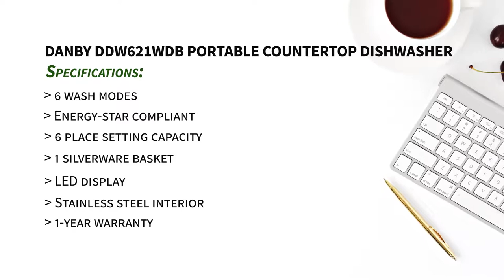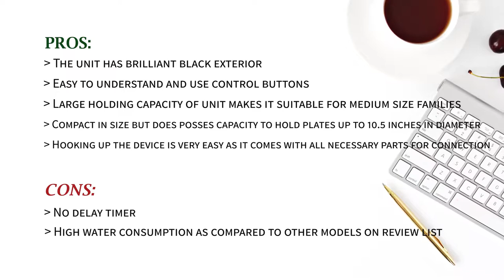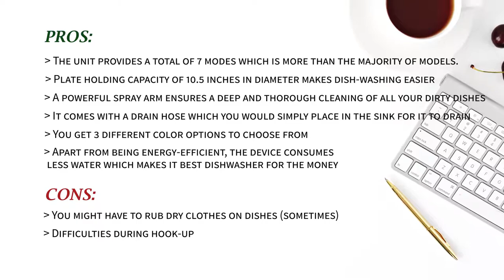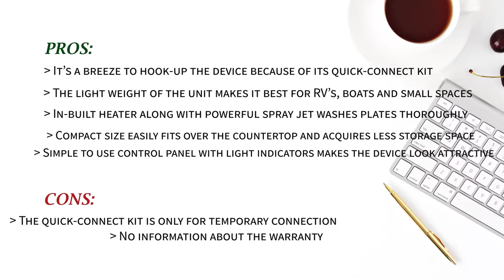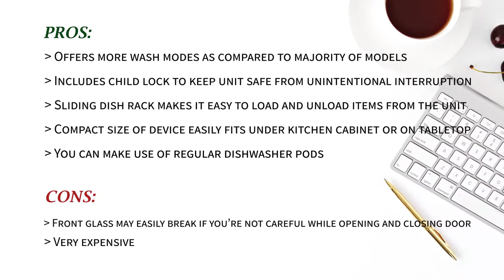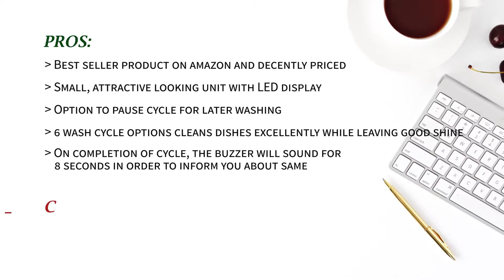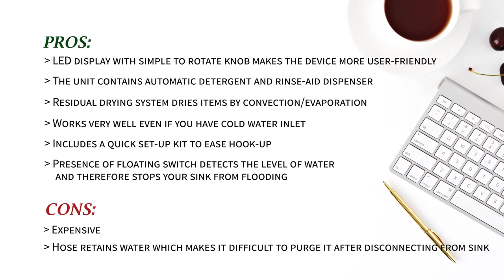✅Top 9: Best Portable Dishwasher - (Lowes Portable Dishwasher)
Hello Viewers, Today we share with you, ✅Top 9: Best Portable Dishwasher - (Lowes Portable Dishwasher) By Techwhippet
Here are Top products list...

9. Danby DDW621WDB Portable Countertop Dishwasher – Best Customer Review

8. Koldfront Portable Countertop Dishwasher

7. EdgeStar DWP62SV Energy Star Rated Portable Countertop Dishwasher

6. SPT SD-2225DW Countertop Small Dishwasher

5. DELLA Apartment Countertop Small Kitchen Portable Dishwasher

4. BLACK+DECKER BCD6W Compact Dishwasher

3. hOmeLabs Compact Countertop Dishwasher

2. SPT SD-2202S Countertop Dishwasher – Faucet Adapter Included

1. Magic Chef MCSCD6W3 Dishwashers  – Cheap Portable Dishwashers Under $200 – $250

Hope You enjoy to watching this video...